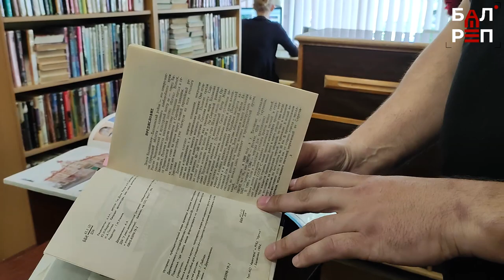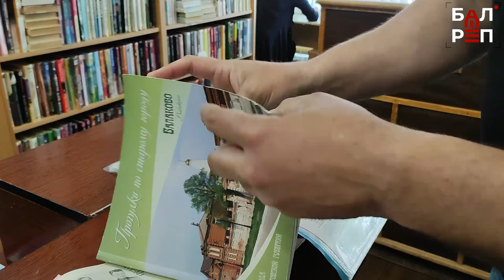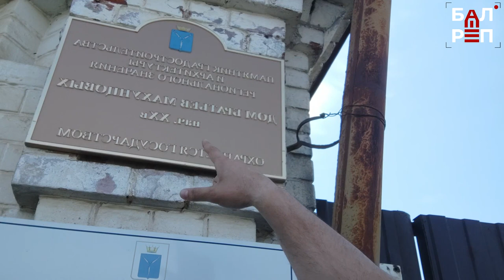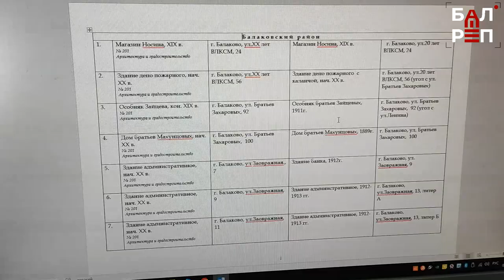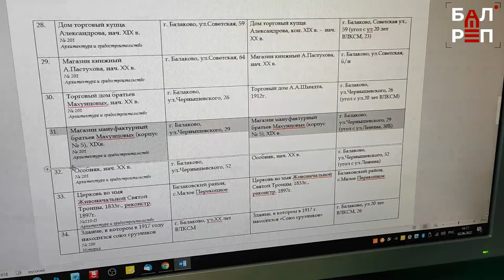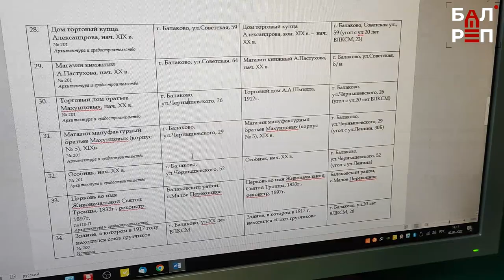Чиновники попутали объекты культурного наследия: дом Шмидта превратился в дом Махунцевых!